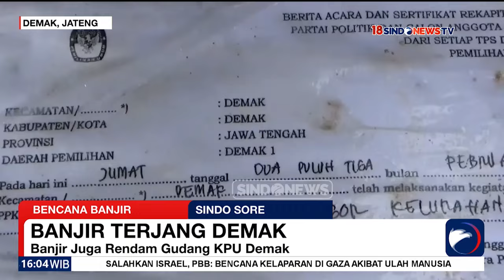Presiden Jokowi Tinjau Langsung Lokasi Banjir Demak - Sindo Sore 22/03